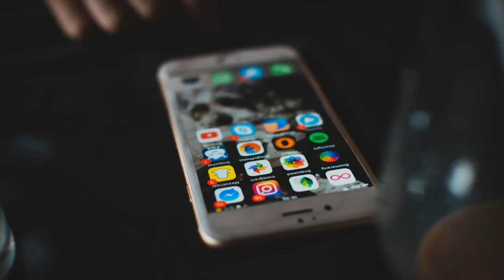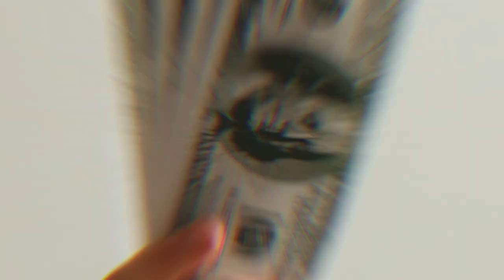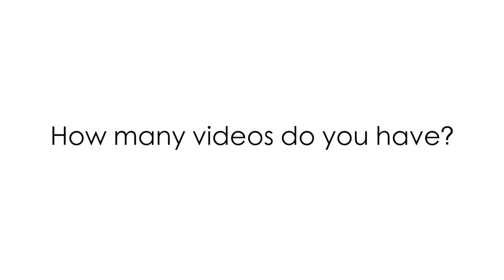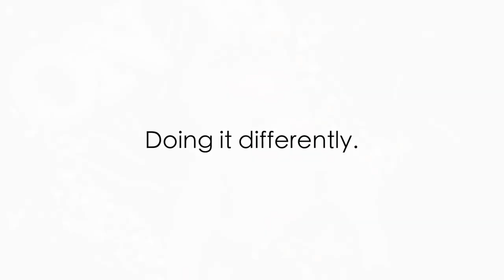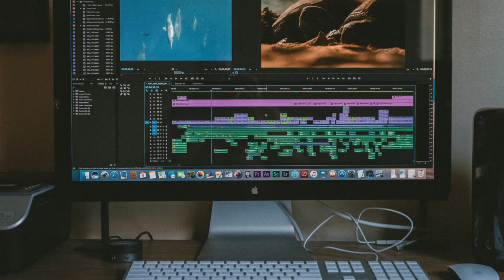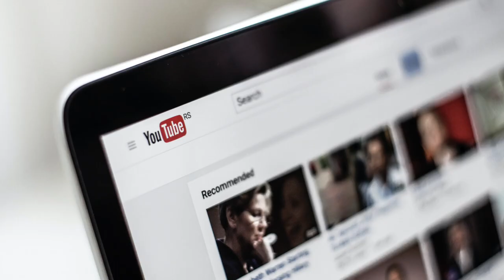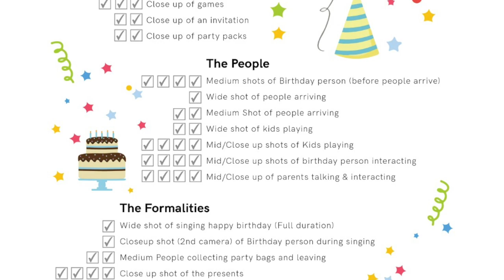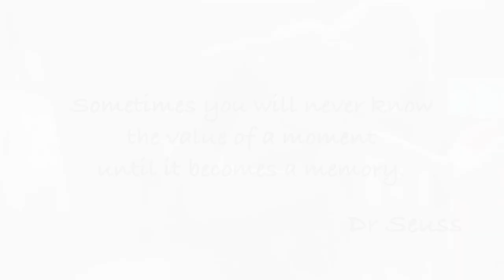How to make a Happy Birthday Video - make a Birthday Slideshow Presentation with song and music.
With the effortless birthday editing process making videos of your kids birthday is fast and easy.
No tricky apps to navigate, no transferring pictures to your computer.
Everything you need is right there on your smartphone.

Don't miss the opportunity to make a birthday memory video that will last a lifetime, your kid will thank you one day for making an effort to film and edit a video, that one day they will look back on, maybe at the wedding or 21st birthday.

It does sound like a lot of hard work, but we promise you it isn't.
Take our 90-minute birthday video course, we guarantee its so simple, that we will give you your money back.